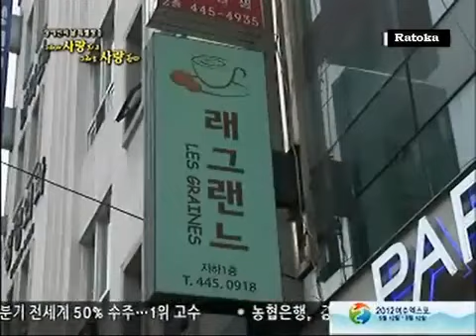120421 KTV Special Day of Disabled people So I Love You And I love You though Edit Rain part